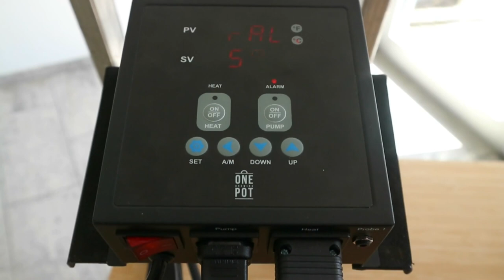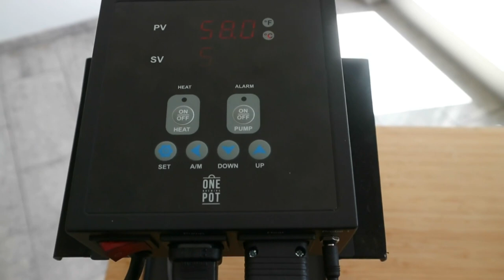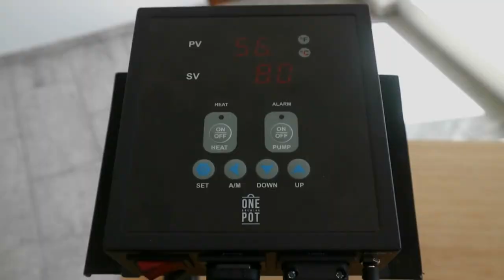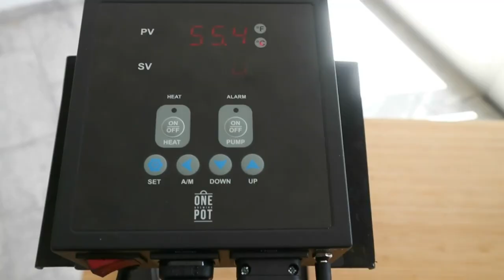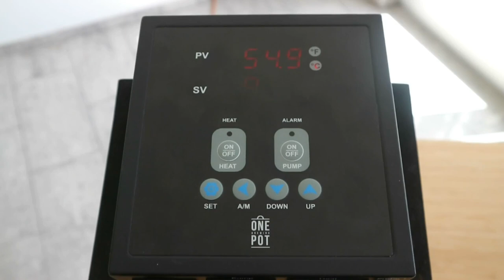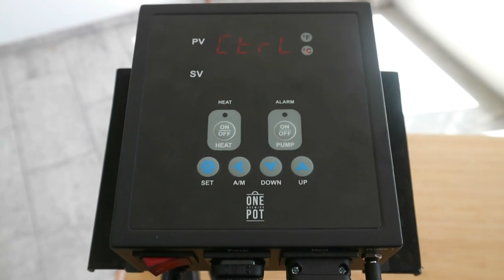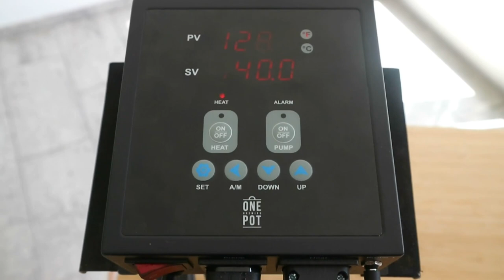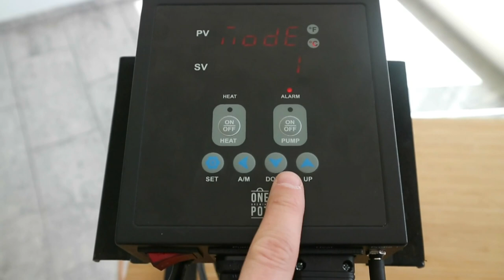One Pot Brewing Braucontroller - Überblick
Lerne in diesem Video wie du die wichtigsten Funktionen des digitalen One Pot Brewing 230 Volt, 16 Ampere PID Braucontroller bedienst.

In this video you will learn how to operate the most important functions of the digital One Pot Brewing 230 Volt, 16 Ampere PID brewing controller.